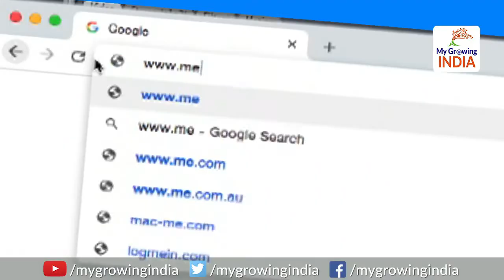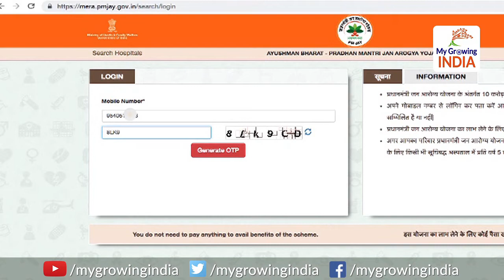How to check your name in Ayushman Bharat: ऐसे पता कीजिए आयुष्मान भारत योजना में अपना नाम